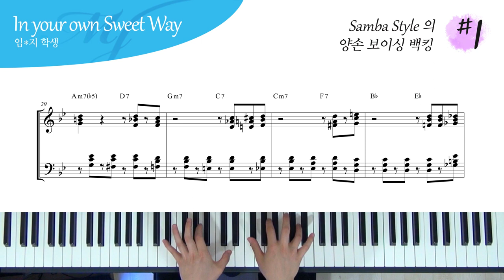Samba Style 의 양손 보이싱 백킹 #1 - In your own sweet way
4층 : MJ 재즈피아노 센터 (MJ Jazz Piano Academy)
3층 : MJ 실용음악학원 (MJ Music)